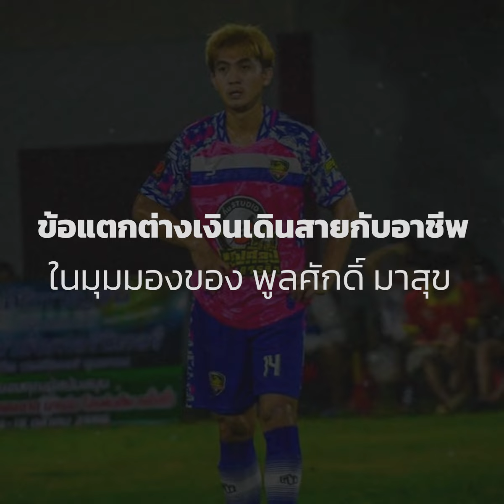พูลศักดิ์ (ศราวุฒิ) มาสุข : จากวันที่เคยหลงผิด สู่ชีวิตใหม่ในวงการบอลเดินสาย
SoundOn : ย้อนไปสัก 10 ปีที่แล้ว ชื่อของ ศราวุฒิ มาสุข คือ ดาวรุ่งชั้นยอดที่เริ่มต้นสร้างชื่อจากรั้ว จุฬาลงกรณ์มหาวิทยาลัย ในฟุตบอลระดับอุดมศึกษา และกับ จามจุรี ยูไนเต็ด สโมสรของจุฬาฯ ในศึกฟุตบอลลีกล่าง

ก่อนที่ "เจ้าหนุ่ย" จะดังเป็นพลุแตกจากการยิงประตูชัยให้ ทีมชาติไทย ชนะ อินโดนีเซีย 1-0 ในรอบชิงชนะเลิศ ศึกฟุตบอลชาย ในมหกรรมกีฬาซีเกมส์ 2013 ซึ่งเป็นการกลับมาคว้าเหรียญทอง ซีเกมส์ เป็นครั้งแรกในรอบ 6 ปี ของ "ทัพช้างศึก" ด้วย

และหลังจากนั้น เจ้าตัวก็โลดแล่นในวงการฟุตบอลอาชีพอยู่พักใหญ่ กับสโมสรชั้นนำ อาทิ เมืองทอง ยูไนเต็ด, บีจี ปทุม ยูไนเต็ด, นครราชสีมา เอฟซี และ พีทีที ระยอง

แต่จนแล้วจนรอด ก็มีช่วงเวลาที่ ศราวุฒิ มาสุข หรือ พูลศักดิ์ มาสุข ได้หลงผิด จนถูกวิพากษ์วิจารณ์อย่างมากจากแฟนบอล

ซึ่งในวันนี้ ในวัยย่าง 34 ปี พูลศักดิ์ (ศราวุฒิ) มาสุข ยังคงเล่นฟุตบอล ที่ไม่ใช่ฟุตบอลอาชีพแล้ว แต่เป็นฟุตบอลเดินสาย โลกใบใหม่ที่ทำให้เขายิ้มได้ และยอมรับกับสิ่งที่เคยผ่านมา

โดยล่าสุด เขาเพิ่งช่วยให้ทีม "ห้างทองเยาวราชบ้านเขว้า x น้องเชลซี" คว้าแชมป์บอลเดินสายรายการใหญ่ระดับประเทศอย่างรายการ แชมป์ชนแชมป์ FUN Cup 2024 รอบคัดเลือก ภาคกลาง ที่สนาม 889 FOOTBALL CLUB จังหวัดชลบุรี ซึ่งทำให้ได้ผ่านเข้าไปเล่นในรอบชิงแชมป์ประเทศต่อไป

และ Sound On EP. นี้ ขอพาทุกท่านไปพบกับ มุมมองความคิดของ พูลศักดิ์ (ศราวุฒิ) มาสุข จากวันที่เคยหลงผิด สู่ชีวิตใหม่ในวงการบอลเดินสาย